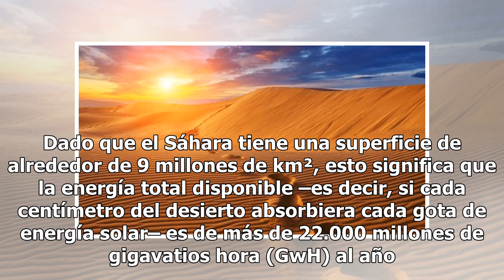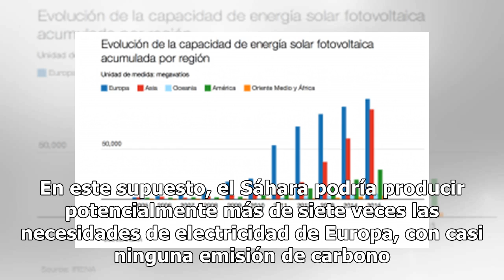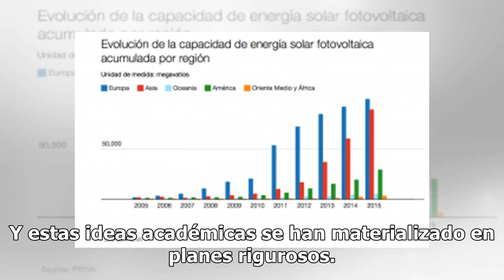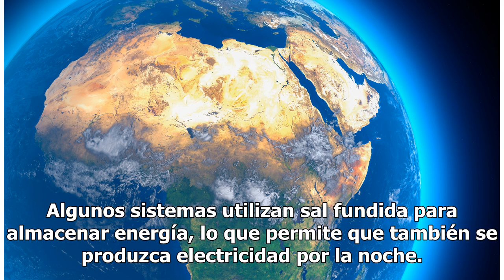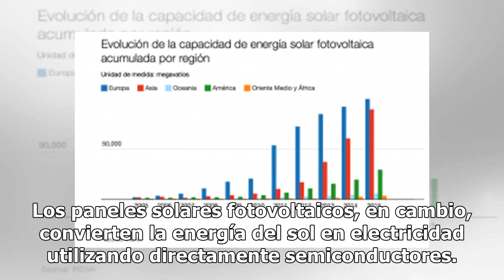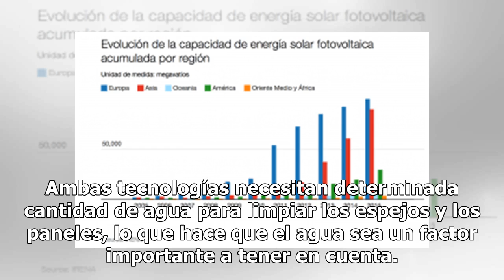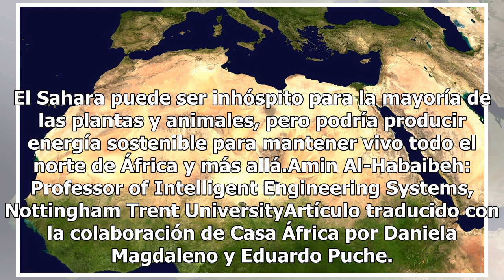¿Deberíamos convertir el desierto del Sahara en una inmensa planta solar?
Siempre que visito el Sáhara me sorprende lo soleado y caluroso que es, y lo despejado que puede llegar a estar el cielo. Aparte de unos pocos oasis, hay poca vegetación, y la mayor parte del desierto más grande del mundo está cubierta de rocas, arena y dunas. El sol saharaui es bastante intenso par...